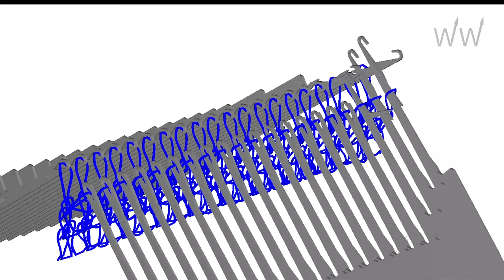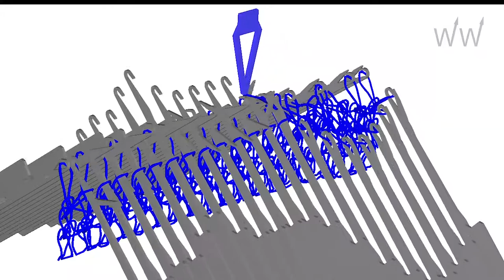Needle Movement 12